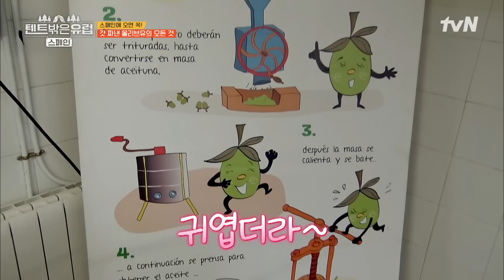[체험 삶의 현장] 현지 올리브 농장 노동기✨농장주도 탐낸 네 배우의 올리브 인재 모멘트 highlight 텐트밖은유럽스페인편 EP.8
〈텐트 밖은 유럽 스페인 편〉 EP.8

매주 [목] 저녁 8:40 방송